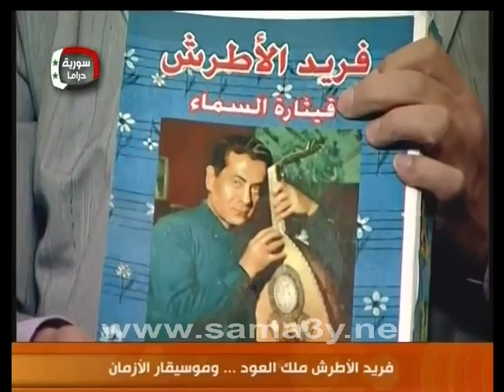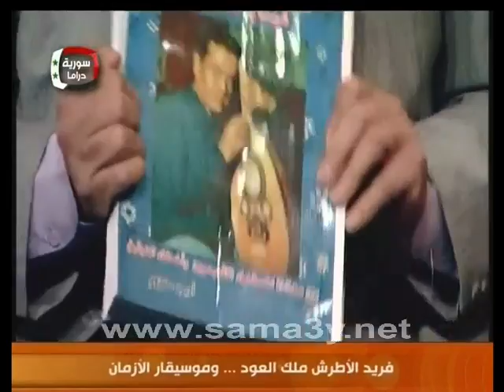ندوة حول الذكرى المئوية لميلاد فريد الاطرش -الجزء الثاني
انتاج قناة الدراما السورية